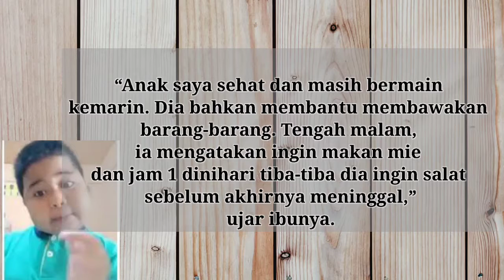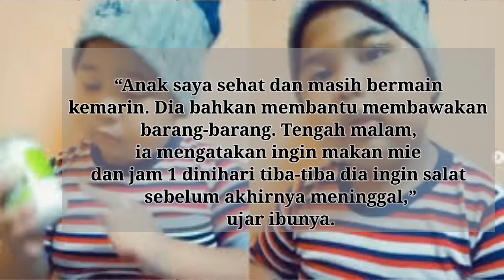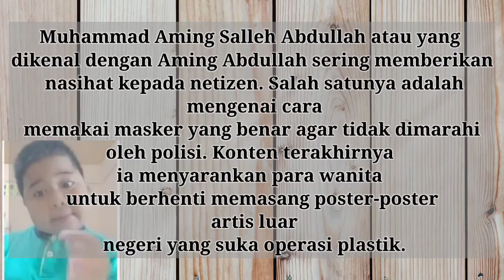Aming Bocah kecil Malaysia yang Viral, Inn4lil4hi 😭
Aming kerap memberikan nasehat di akun TikToknya, muhdaming.Menurut media online TheStar, Aming, bocah berusia delapan tahun itu, meninggal pada Kamis, 26 Agustus 2021 pukul 1.30 dinihari di Tawau, Sabah, Malaysia setelah mengalami sesak napas. Ibunya, Santi Sabri, membantah kalau anaknya terkena Covid-19.

“Anak saya sehat dan masih bermain kemarin. Dia bahkan membantu membawakan barang-barang. Tengah malam, ia mengatakan ingin makan mie dan jam 1 dinihari tiba-tiba dia ingin salat sebelum akhirnya meninggal,” ujar ibunya.Muhammad Aming Salleh Abdullah atau yang dikenal dengan Aming Abdullah sering memberikan nasihat kepada netizen. Salah satunya adalah mengenai cara memakai masker yang benar agar tidak dimarahi oleh polisi. Konten terakhirnya ia menyarankan para wanita untuk berhenti memasang poster-poster artis luar negeri yang suka operasi plastik.Kabar meninggalnya Aming ini ditanggapi oleh Perdana Menteri Malaysia Ismail Sabri Yaakob. Di halaman Facebooknya, Ismail mengenang Aming yang suka memberikan nasihat baik pada netizen. “Ternyata almarhum adik Aming merupakan seorang anak yang sangat baik dan bijaksana. Sama-sama kita kirimkan Al Fatihah untuk adik Aming yang kita sayangi,” tulis Ismail
Innalilahi wa innailaihi rojiun.,😭